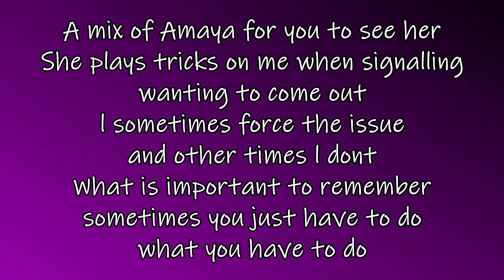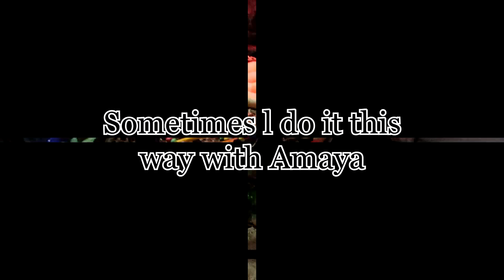Flighty Carpet Python Amaya Persist And Never Give Up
On Gotta Love Carpet Pythons, Amaya my Albino Darwin Carpet Python is no the easiest of snakes to get out of her enclosure and goes into a frantic, flight mode and l have to hold her rather tightly to get her out and for that first few seconds of holding her until she settles down. Amaya has literally jumped out of my hands and had l not been quick enough to grab her she would have fallen.
Amaya is that one snake that is still not keen on venturing out and though she does sometimes if l wait long enough with her door open, she also needs to understand sometimes l do not have the time to wait.
So if you have a snake that is like this, dont think what you are doing is in anyway doing them any harm, l know with time and continuing to get her out, she will be more accepting of this. Yes some snakes take longer then others and really just because they dont want to come out, does not mean you dont, it means continuing to show them that you care about them and that it is safe out as much as it is in.